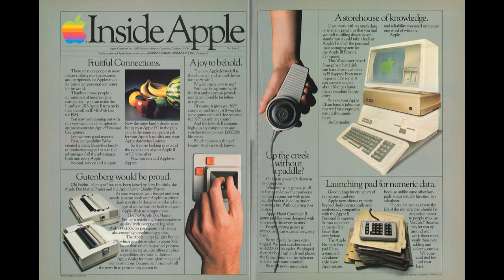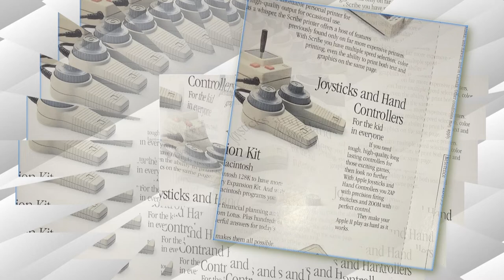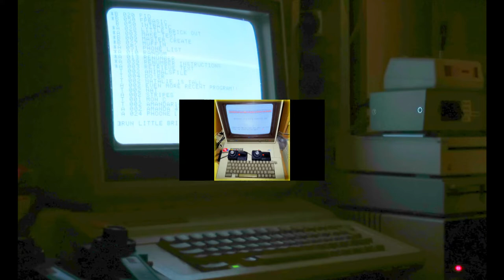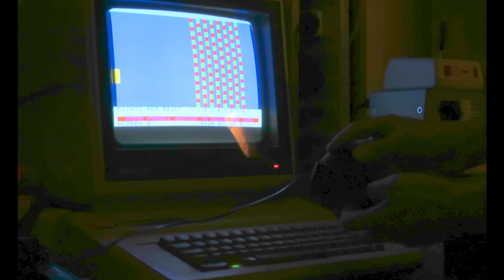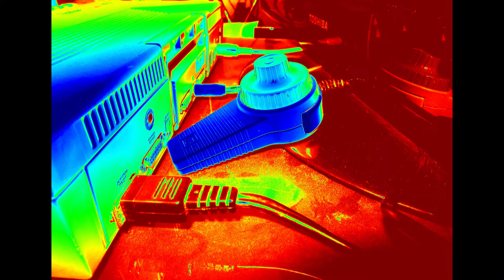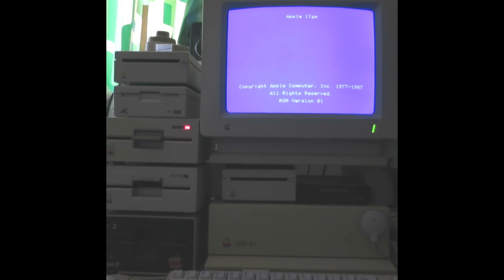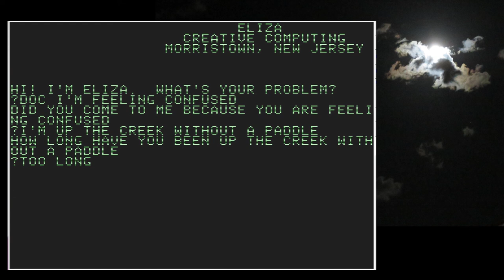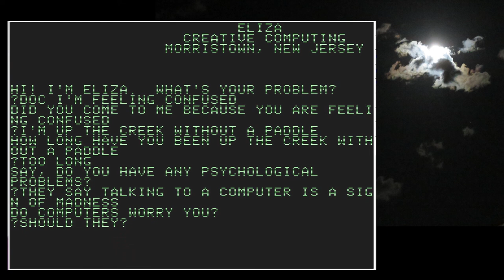Evolution of Apple II Paddles (Hand Controllers IIe IIc)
00:00 The Evolution of Apple II Paddles - introduction
02:34 Little Brick Out on Apple //e with black paddles
03:53 Laser 128EX with Hand Controllers //e (A2M2001) - photos
04:22 Apple Invader
05:25 Alien Typhoon
06:54 Space Quarks
08:00 Beer Run
10:16 Ceiling Zero
12:12 Falcons
13:21 Calibration test of Hand Controllers //e on Laser 128EX @ 1MHz
14:28 Autobahn on Apple IIGS with Hand Controllers //e (A2M2001)
16:26 Background music credits (Nucleus Demo & Zany Golf)
16:34 Apple ][ therapy with ELIZA

Paddles were supplied as standard equipment with the Apple ][ and early Apple II Plus. They are well suited and even essential to many early games, especially of the "Space Invader" type and others such as Autobahn ("P" selects paddles), Apple's Little Brick Out and Microsoft's Olympic Decathlon.  As joysticks surged in popularity, paddles fell by the wayside but remained available from Apple thru the mid-1980's.  Apple used the up-market term "Hand Controllers" to market their paddles.  Besides games, paddles can be used with Apple Pilot to develop graphics for computer-assisted learning software, as well as with a number of other entertainment/simulation/scientific programs to input data.  AE Phasor software has a "Paddle Talk" option for changing speech parameter values.  "Paddles" aptly describes the earliest Apple gaming devices of ca. 1977 which were literally paddle sticks (resembling small oars).  This type soon gave way to a rotary knob design allowing more precise, ergonomic control. (Paddle sticks were still made by some third party companies).  Paddles always come as a pair, for specifying X (0) & Y (1) coordinates, with a corresponding fire button on each.  The single connecting plug to the computer can be either 16-pin DIP (II/II+/IIe/IIGS motherboard socket) or DE-9 (IIe/IIc/IIGS external joystick port).